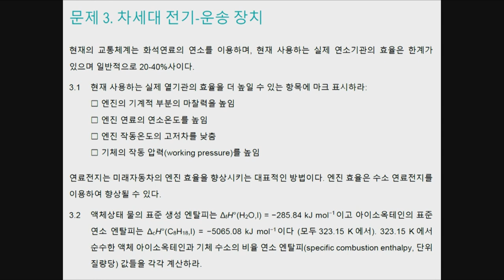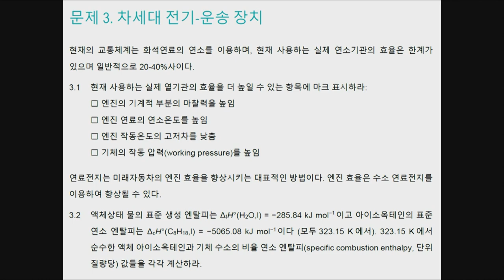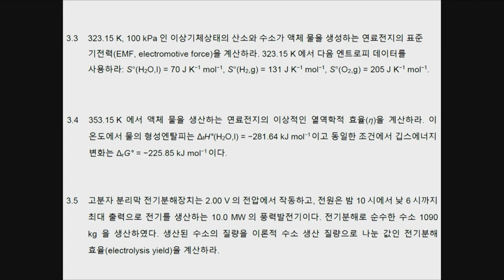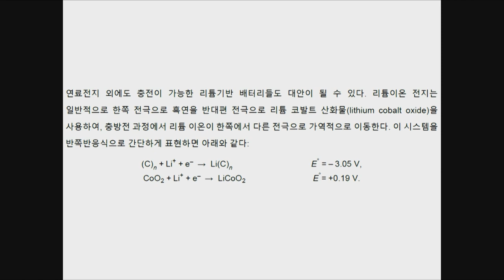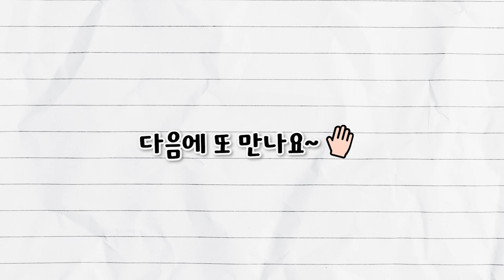[질문과 토론의 과학 #25] 🚗🚙수소전기차 vs 전기자동차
[오늘의 주제]
- 수소전기차 vs 전기자동차

[패널소개]
* 강연자 : 정택동 _서울대 화학부 교수
* 패널 : 황성필 _고려대 신소재화학과 교수
* 사회 : 하윤경 _홍익대 기초과학과/화학공학과 교수